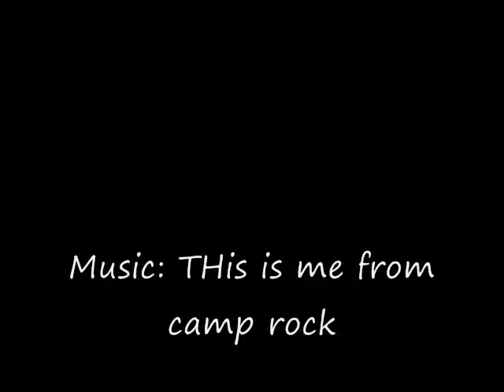This is me